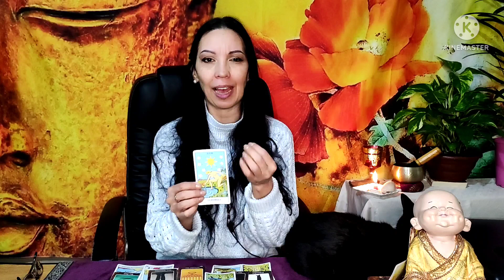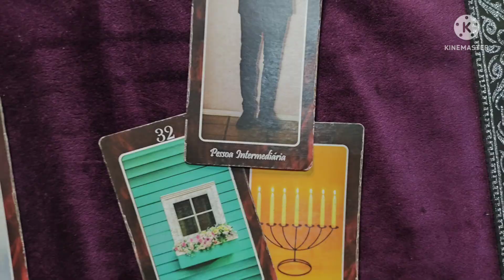❣️TIENES ESTRÉS ♒ 𝐃𝐄𝐁𝐎 𝐂𝐎𝐍𝐅𝐄𝐒𝐀𝐑𝐓𝐄 𝐀𝐋𝐆𝐎 𝐈𝐌𝐏𝐎𝐑𝐓𝐀𝐍𝐓𝐄❗| HOROSCOPO ACUARIO AMOR MAYO ❤️ TAROT Y DESTINOS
SI TU PROBLEMA TIENE QUE VER CON LA MEDIUMNNIDAD, ME HABLAS POR INSTAGRAM QUE TE ORIENTO.

 POR LECTURAS PERSONALES A MI WEB o la pestaña de UNIRSE

 TE CUENTO UN POCO DE MI.
Yo nací despierta, o sea médium y desde muy pequeña fui muy diferente, prefería jugar sola con "mis amigos imaginarios" encerrada en mi habitación, tenía sueños y visiones de mi vida pasada, podía ver seres que ya no estaban en este mundo. La sociedad me confundió desde muy chica dado que, al parecer, era la única que podía sentir o ver lo que otros no, y ante las críticas y humillaciones, me escondí en el más profundo silencio. Dado que, a los 12 años cuando tuve mi primer viaje astral entendí que debía callar. A los 20 llegué al psiquiatra y cuando les conté todo lo que veía, y que no entendía por qué me pasaba, me medicaron con antipsicóticos y antidepresivos. Durante mucho tiempo mi vibración bajó y viví con ansiedad y depresión por años. He vivido en soledad, aun rodeada de personas y sin sentirme parte de este mundo. Con el transcurso de los años otra vez volvieron mis visiones de vidas pasadas y sueños premonitorios, y volví a cuestionarme, pero esta vez no me quedé tranquila hasta no encontrar la razón de lo que me pasaba. Logré entender la vida en un largo proceso de estudio y experiencias de más de 30 años, descubrí con mis propios "ojos" que los humanos VIVOS no son los únicos habitantes de este universo, descubrí que era clarividente y médium de incorporación. Que todo lo que veía no eran locuras, sino que tengo conexión con mis ancestros y que debía formar un equipo de trabajo con ellos. Les cuento que tengo mediumnidad ostensiva, que es la que incorpora un espíritu en su cuerpo, se acopla a mis chacras y trabajamos en conjunto. Tengo un equipo hermoso de espíritus a mi lado y los amo. Por terca, demoré mucho para entenderlo, así que me siento en deuda con ellos y por eso ahora trabajo tiempo completo al servicio de la espiritualidad. Me acompaña una gitana llamada Clara del Oriente que es la que me ayuda con el tarot, sin ella, solo veo figuritas coloridas encima de la mesa. Luego, tengo a mis guardianes. Ellos me defienden, así que ojito con meterse conmigo. Jajajaja! … ufff… Es broma. Soy de risa fácil. Bueno, sigamos con la seriedad, luego está Miguel, es hindú y trabaja en la sanidad, luego, mi abuelita María Joaquina, mi eré niño, la sirena… en fin… Bastantes. Suena loco, pues sí, suena loquísimo. Pero esa es la realidad. ¿Cómo llegué a saber todo esto? Largo desierto. Estuve en muchas las religiones buscando respuestas. Y les agradezco lo que cada una me ha enseñado. Pero, mi lugar hoy es la Umbanda, una religión de Brasil. Ahí es donde aprendí realmente lo que es trabajar cara a cara con la espiritualidad. Y todo cambió. También soy escritora y viajera por el mundo sola. Tratan temas como la reencarnación, las vidas pasadas, la pluralidad de mundos, los misterios del universo, el mundo de los muertos, el destino y sus caminos, los psíquicos, los médiums, los brujos o los prejuicios sociales y religiosos. Bueno, creo que ya escribí todas las palabras que me dejaba hacerlo la plataforma de YouTube. Un fuerte abrazo a tu alma. Espero ser de ayuda. Gracias.